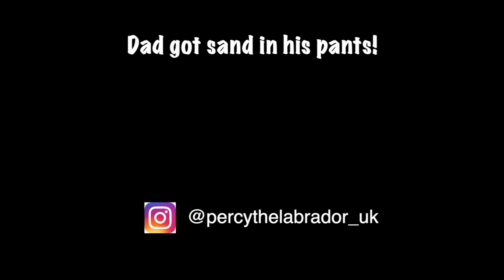Dog buries his owner on beach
Our Black Labrador Dog Percy buries his owner on the beach.

Percy’s Wish List (Amazon)

Recommended Channels